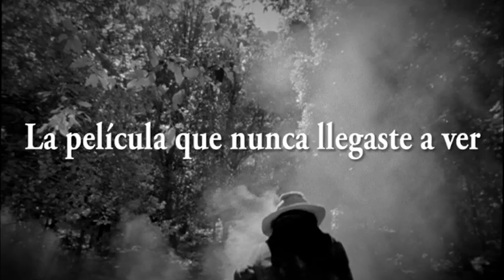BERT, estreno el próximo septiembre en Cines Ocimax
Por fin parece confirmarse la largamente esperada noticia de la película “maldita” del cine mallorquín. Dirigida por Lluís Casasayas e interpretada en sus principales papeles por Fermí Reixach, Mercedes Sampietro, Marika Lagercrantz y Simón Andreu fue filmada íntegramente en Mallorca y ha estado casi 4 años en terminarse completamente.

El rodaje por la Serra de Tramuntana (posiblemente el personaje estelar) fue especialmente complicado y laborioso. La película fue estrenada con las mejores críticas en el Festival de Málaga del 98 y ganó el Festival internacional de L'Alternativa y los premios de jurado y público en el Festival del Atlántico, antes de verse comprometida su distribución comercial debido a problemas diversos de producción, insalvables en su momento.

Recientemente recuperada, la cinta ha sido remontada y restaurada digitalmente, ofreciendo la mejor versión para este esperado estreno.

SINOPSIS

Bert llega a la isla en búsqueda de un amigo ornitólogo desaparecido misteriosamente en la Serra.
Los personajes que irá entrevistando ofrecerán visiones diversas de lo ocurrido.